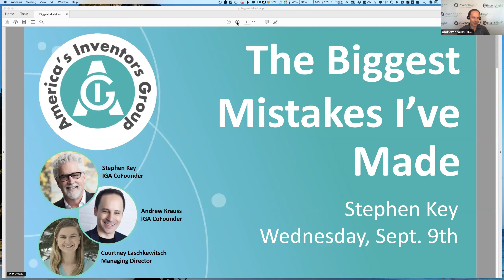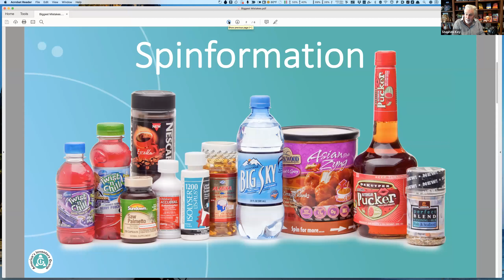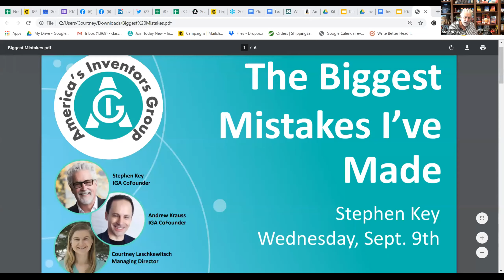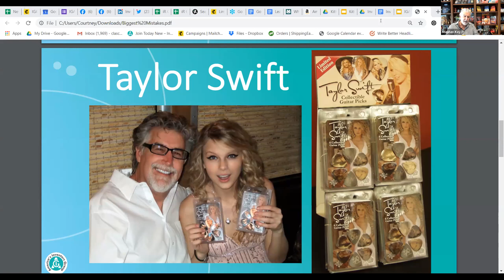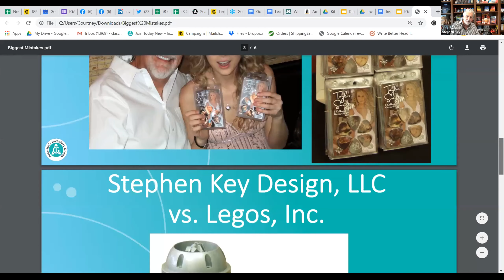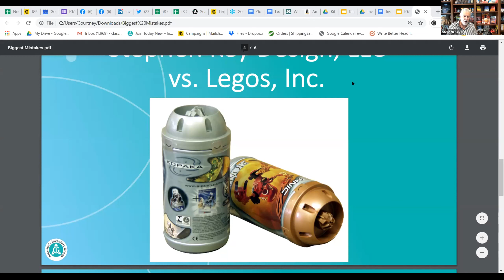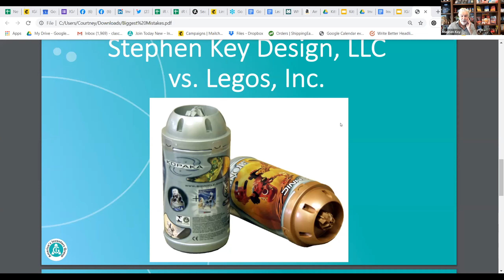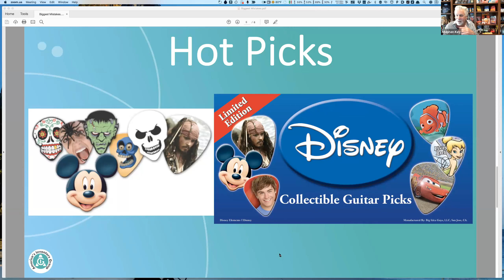Stephen Key's Biggest Mistakes as an Entrepreneur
Every month, Inventors Groups of America hosts two events for inventors — an educational webinar, and a Zoom call. In this webinar, IGA cofounder Stephen Key describes the biggest mistakes he's made as an entrepreneur.

Courtney Laschkewitsch is the Managing Director of Inventors Groups of America (IGA), an organization that was cofounded by leaders of the inventing community in 2017.

IGA's goal is to teach individuals how to best commercialize their product ideas and strengthen and support inventor groups throughout the nation.

Ideas from individuals drive innovation. Many inventors do not have the knowledge or tools to commercialize their products whether by starting their own business or licensing. IGA provides inventors with resources, information, access and support — including a new educational webinar featuring an inventing expert every month. Our website offers a place for inventors to learn and share.

Our monthly meetings for inventing group leaders provide guest speakers as well as a platform for members to ask questions, share suggestions, and get assistance from others in the group. We offer best practices on the following topics:

Definitions of licensing and venturing terms
General information on various industries
Intellectual property strategies, particularly for those on a budget
Trade show listings
Tips on venturing from proven successful entrepreneurs
Directory of local and regional inventor organizations